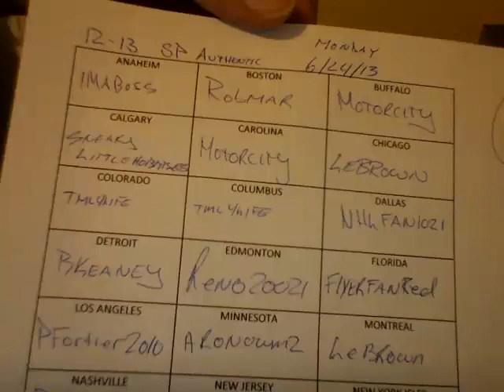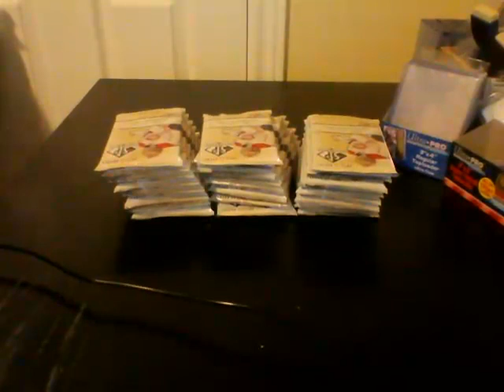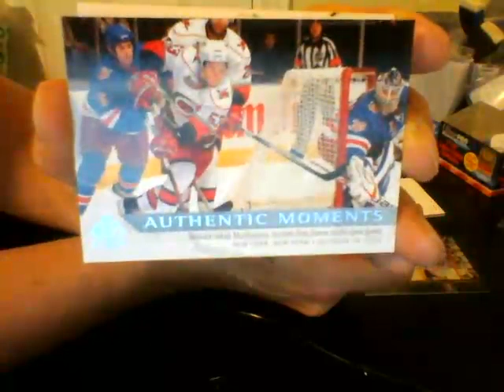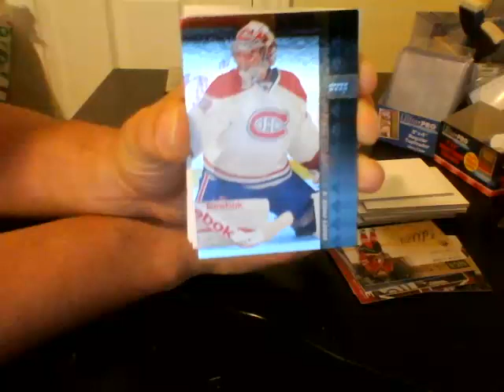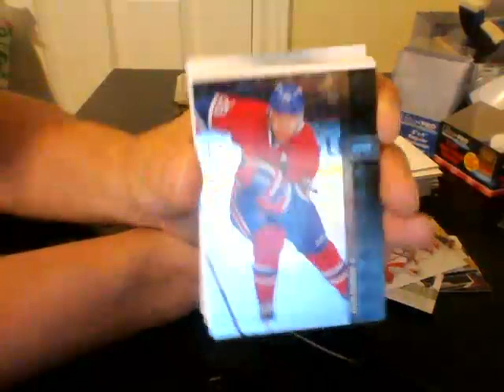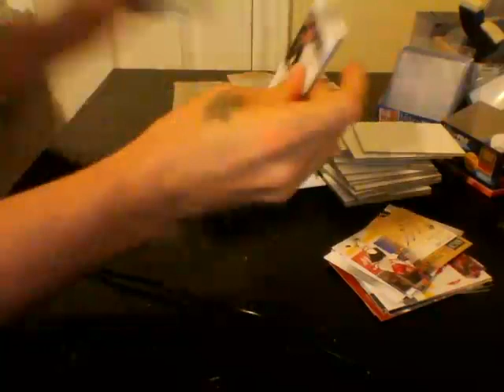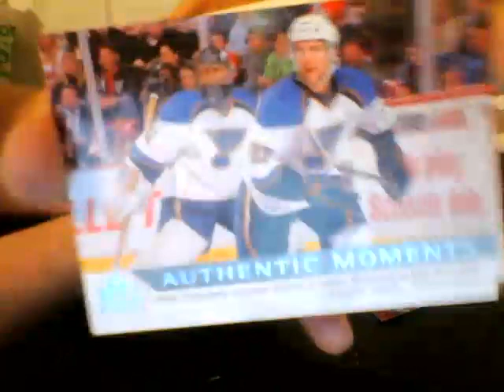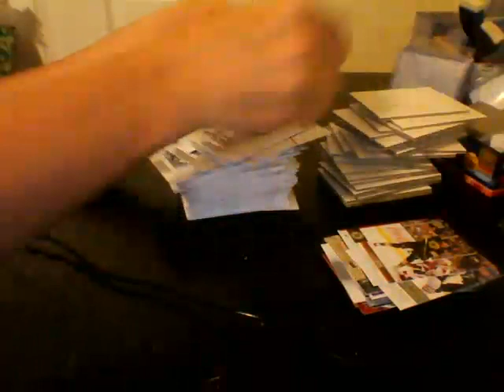12 13 SP AUTHENTIC #9 06 24 13